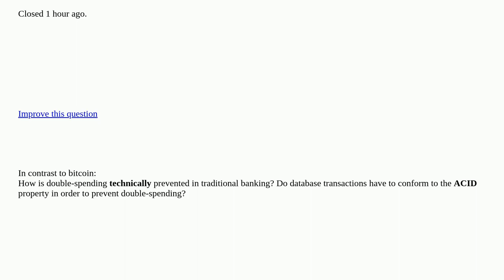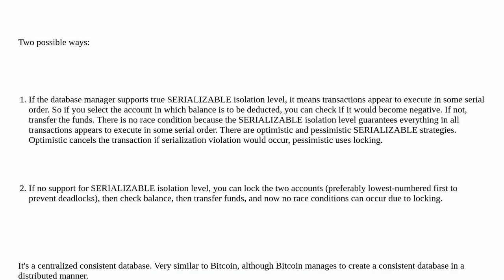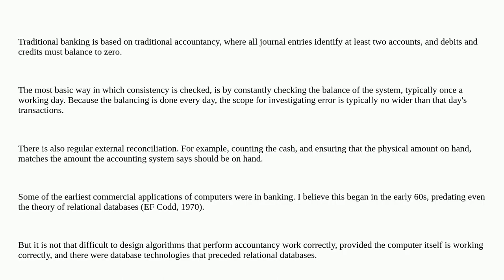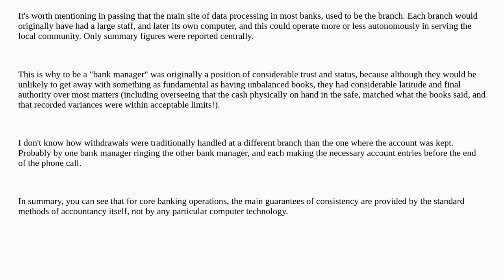How is double-spending technically prevented in traditional banking? [closed]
A special thanks goes out to the community

  payment database database-design relational-database